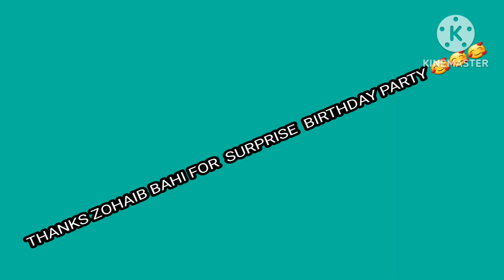SURPRISE BIRTHDAY PARTY AT CHAHAAR BAAGH FROM THE BEST FRIEND / C VLOGS 🥰🥰🥰🥰🥰🥰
FRIENDS THIS IS A SHORT VIDEO OF MY BIRTHDAY BASH THAT GIVEN FROM THE BEST BUDDY .DETAILS VIDEO WILL BE COMING SOON .